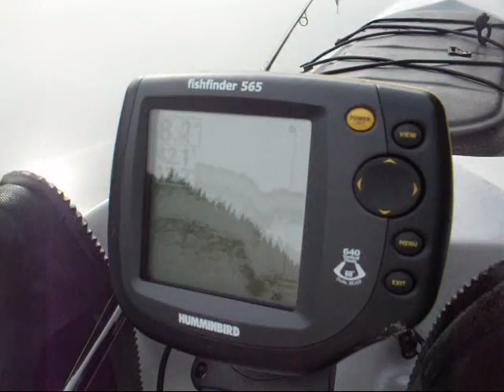White Pines 1-15-2010.wmv